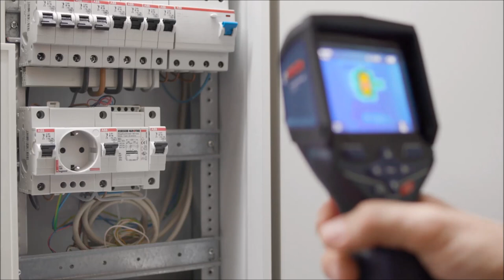Bosch GTC400C Thermal Camera from Power Tools UK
Visualise temperature differences within seconds and document results with ease
Easy location orientation of measured values due to built-in camera which generates a visible image with an overlay of the thermal image
Easy documentation and fast exchange of data using the Bosch Measuring Master app
More flexibility due to Dual Power Sources can be used with 12v Lithium Battery or with standard alkaline batteries (adapter required)
Infrared sensor with 19200 measuring pixels (160 x 120) for detailed, informative thermal imaging
Easy to use with clear, easy-to-read thermal images for an effortless introduction into the world of thermography
Identify overheated components in electrical installations immediately making system testing, inspections and maintenance efficient
Locate underfloor heating systems, heating elements and heating pipes easily to check that they are working properly